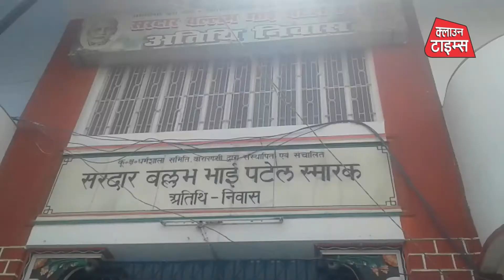Clown Times, अवैध रूप से असलहा और आतंकवादी भी आ रहे हैं : अरविंद सिंह पटेल।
उत्तर प्रदेश में शराबबंदी व दहेजबन्दी के साथ किसानों की समस्याओं के लिए घर - घर जाकर जनता को करेंगे जागरूक : अरविंद सिंह पटेल

वाराणसी के सरदार वल्लभभाई पटेल अतिथिगृह तेलियाबाग, वाराणसी में जनता दल यूनाइटेड उत्तर प्रदेश युवा इकाई के संगठन का विस्तार किया गया। कार्यक्रम के मुख्य अतिथि जदयू उ.प्र. युवा के प्रदेश अध्यक्ष अरविंद सिंह पटेल एवं विशिष्ट अतिथि राष्ट्रीय सचिव युवा अशोक कुमार पटेल रहे।
इस अवसर पर जदयू युवा के प्रदेश अध्यक्ष अरविंद सिंह पटेल ने मीडिया से बातचीत करते हुए बिहार में अवैध शराब बिक्री के सवाल पर कहा जिस प्रकार अवैध रूप से असलहा बिक रहा है, आतंकवादी आ रहे हैं, उसी प्रकार बिहार में बिक रहे अवैध शराब के कारोबार को नहीं रोका जा सकता। बावजूद इसके पूरे उत्तर प्रदेश में शराबबंदी और दहेज बंदी के साथ ही किसानों की समस्याओं पर प्रदेश की जनता को जागरूक करने की बात कही। कहा कि हमारा संगठन पूरे उत्तर प्रदेश में पार्टी को मजबूत किया जाएगा और 2019 के लोकसभा चुनाव में हमारी पार्टी पूरी मजबूती के साथ लड़ेंगे। कार्यक्रम का संचालन नीरज पटेल व युवा प्रदेश महासचिव डॉ. दिलीप कुमार मिश्रा ने किया।